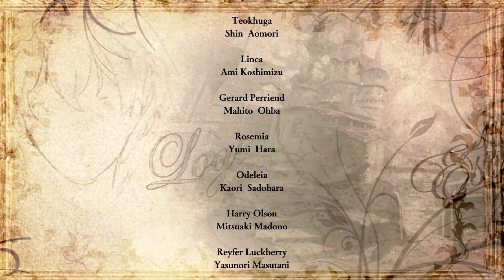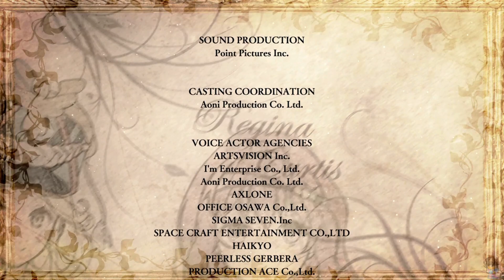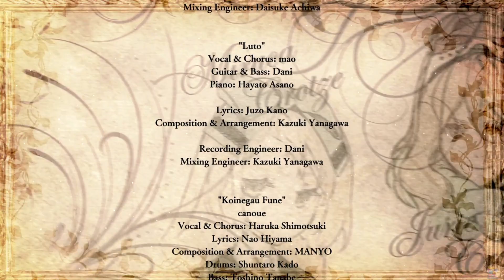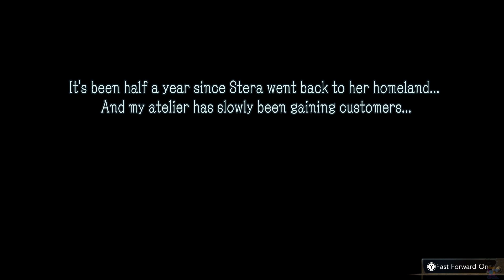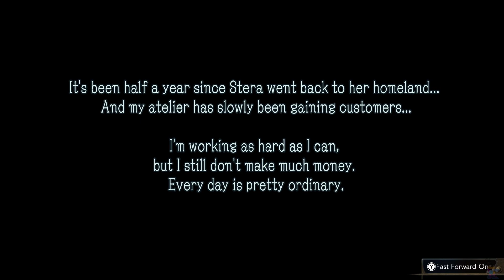Atelier Shallie DX - Shallotte Ch. Finale (140)- Ending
I chose to reunite with Stera.

Anyway this is the end of Atelier Shallie and the Dusk Trilogy overall.